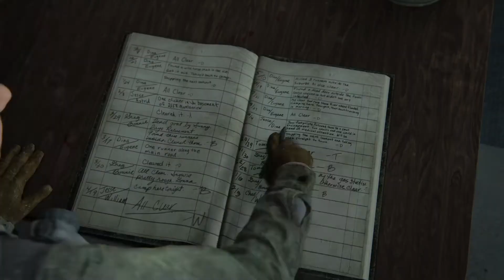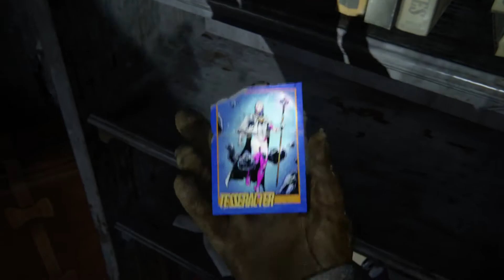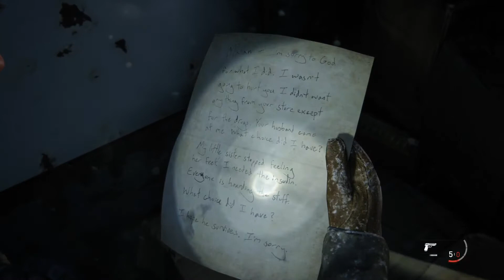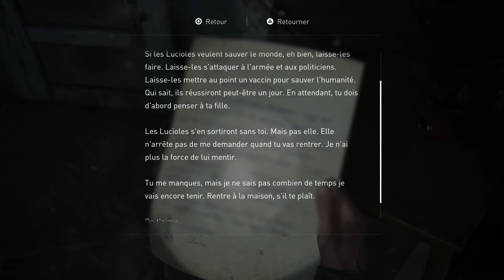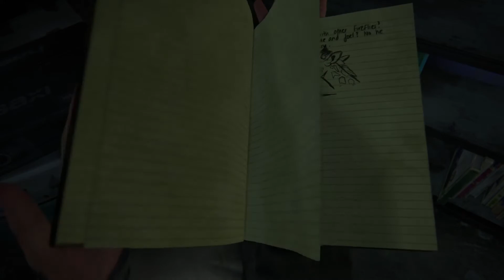🎮 Let's play : The Last of Us™ Part II (partie 2 - PAS DE SPOILS MAJEURS)